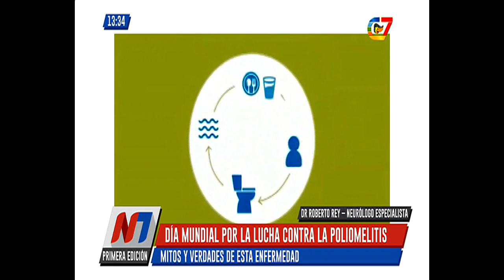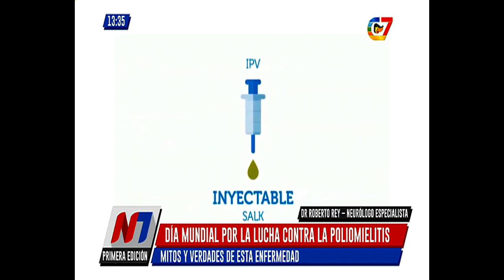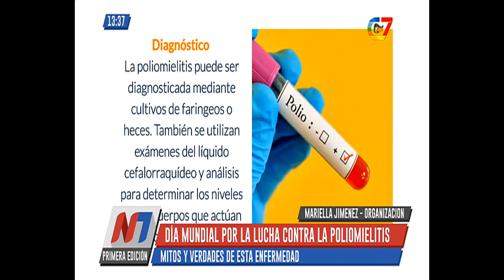Día Mundial por la lucha contra la Poliomelitis: mitos y verdades de esta enfermedad